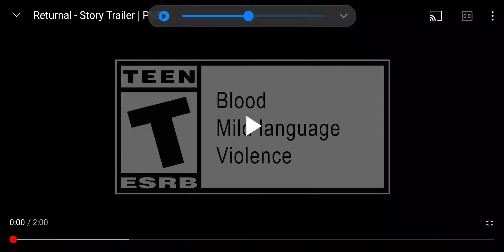Reaction to Returnal Story Trailer!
Have a great day or night and Keep on keeping on! Catch you all on the next one!